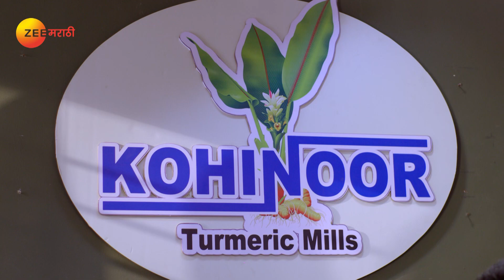Man Zhala Bajind | Full Ep - 144 | Zee Marathi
Raya gets shocked when he hears Krushna's condition. But, due to Krushna's stubbornness, he requests a day's time. Asha comforts Krushna. She later overhears Guli and Ranjana and rebukes them.

Show Name : Man Jhala Bazind
Producer/Star Cast : Jitendra Gupta Mahesh Tagade Shweta Kharat,Kalpana Sarang,Sachin Patil,Vaibhav Chavan,Suvarna Chothe,Ankita Narvanekar

A highly educated Krushna accidentally gets married to Raya, who hails from a lesser educated family. While the duo hates each other, will love slowly make its way into their hearts?